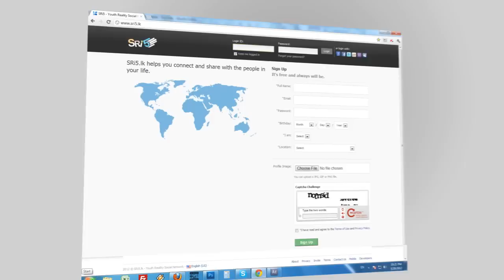Sri5.lk Demo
Sri5.com youth reality social network give people the power to share and make the world more open and connected. 1st sinhalese social network community